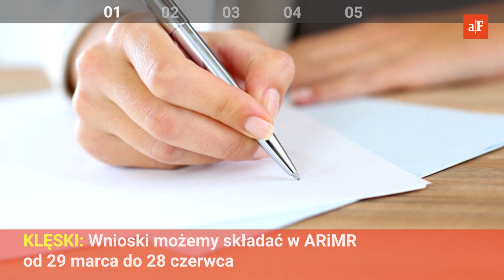100 sekund – 13.04.2019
Tydzień jak zwykle kończymy porcją ciekawostek. Tym razem zdradzamy m.in., jak działa wiejska e-skrzynka i komu grozi utrata dopłat bezpośrednich. Warto być na bieżąco!